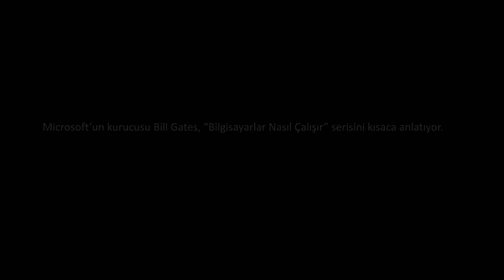Bilgisayarlar Nasıl Çalışır? (Bilgisayar Dünyası) (Bilgisayar Bilimi)